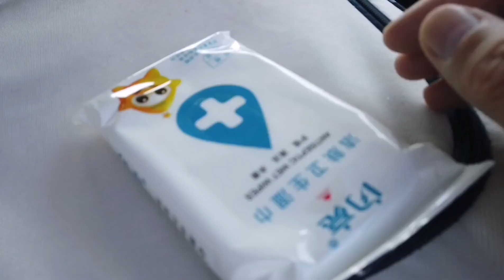长株高速长沙东服务区，遭遇停水，只好用昂贵的湿巾擦车窗，惨